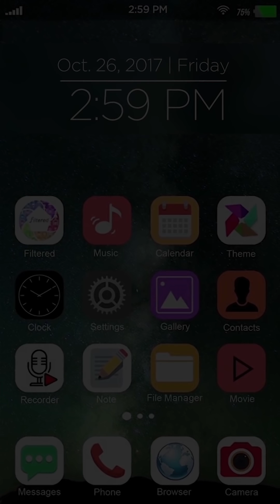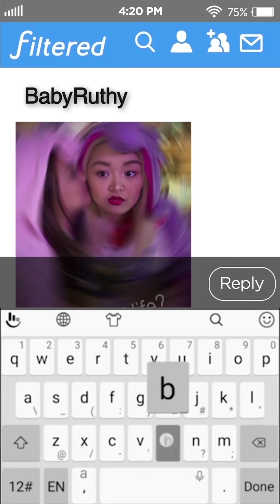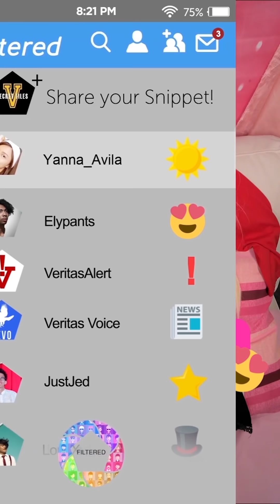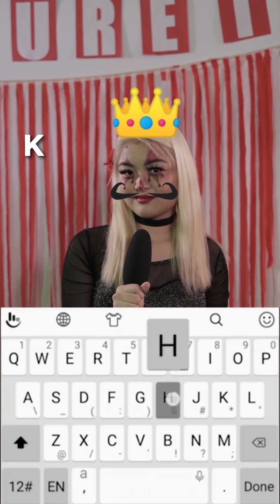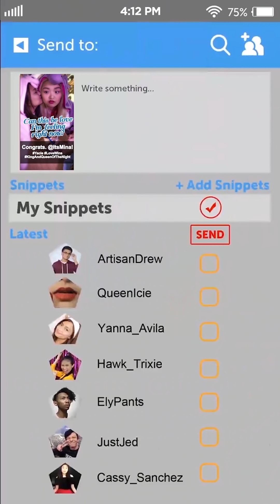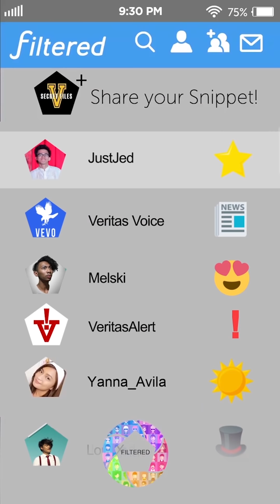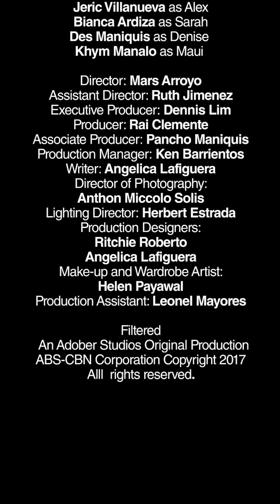Filtered (Ep 5) - "In Love si Ely?"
Minsan lang magseryoso si Ely sa buhay tapos dahil pa sa pag-ibig? Totoo kaya 'to o joke time na naman? Kung totoo nga, may mapapala naman kaya siya?